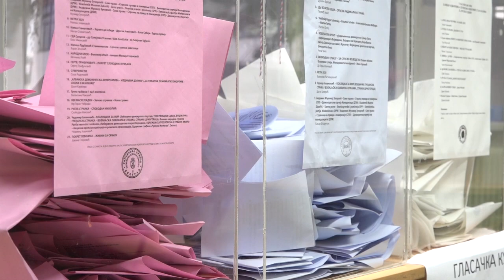Izbori u Podunavlju posle 16 časova